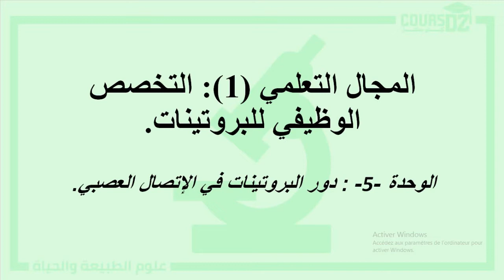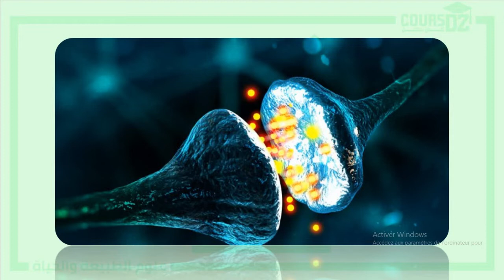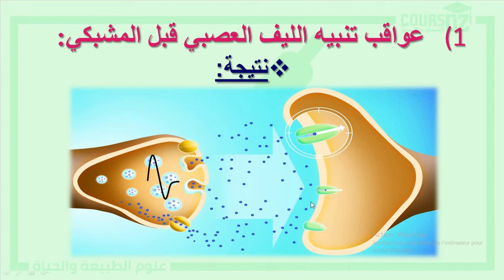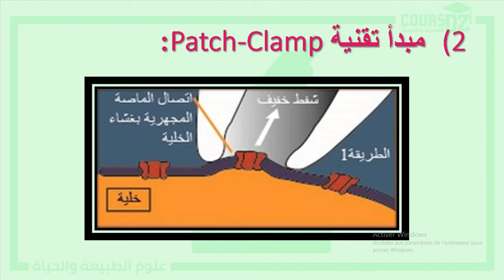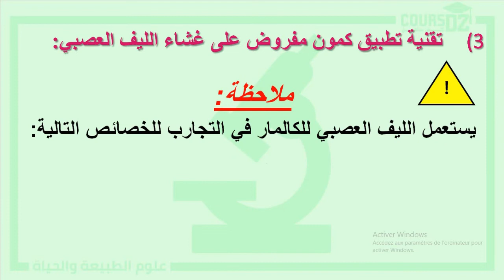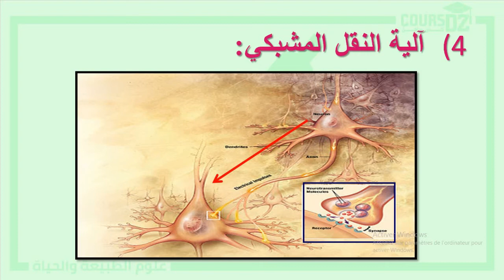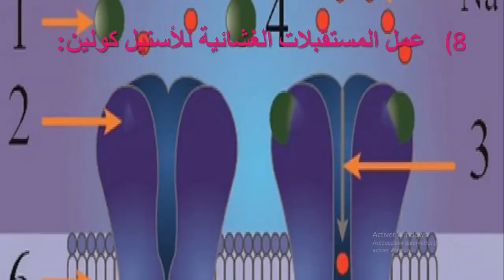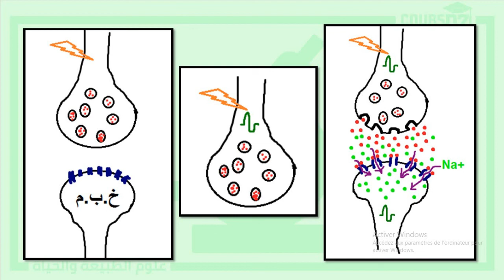آلية النقل المشبكي | السنة الثالثة ثانوي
للمزيد من الدروس والتواصل معنا

أفضل دروسنا

مادة التاريخ

مادة الجغرافيا

مادة الفيزياء